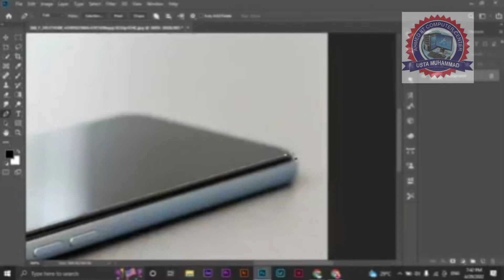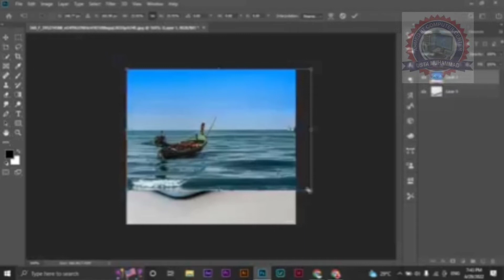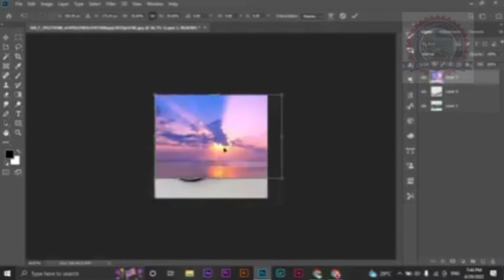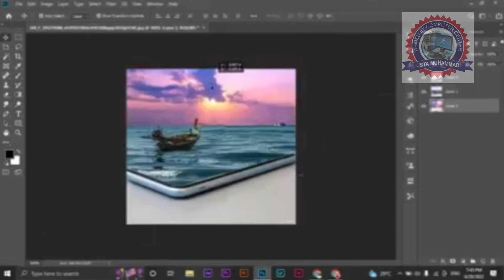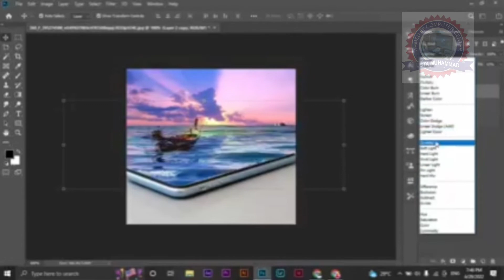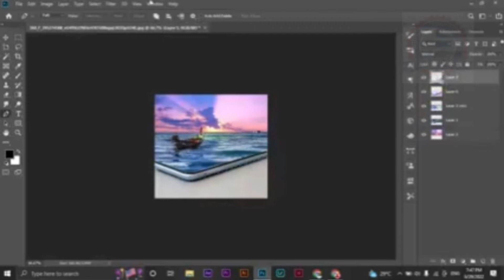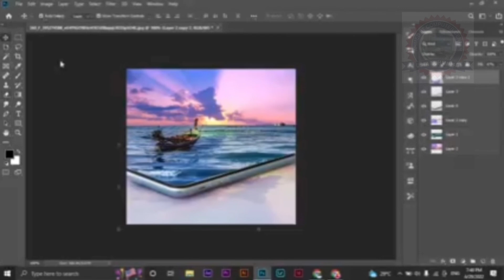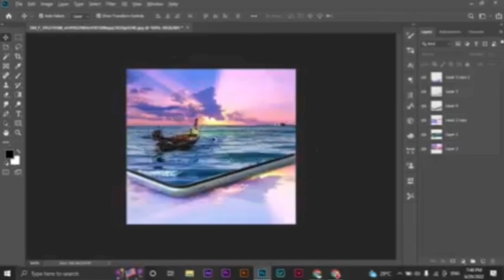3D Mobile design with easy tools Fixed in Adobe Photoshop 2022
3d mobile  design Fixed in Adobe Photoshop 2022
How to remove image From Background in Adobe Photoshop.
High lighting tools
Remove and set up background in images
Background Removing
Text Removing
Lights removing
Man into zombie fixed Tools
two color Filter on image
Face mask Tools
lights tools
Sweetest Photo of Ice cream easy tools for design
Realistic Car Mekup Tools
Show tools
Mix color Graphics design
buddy Shining easy tools